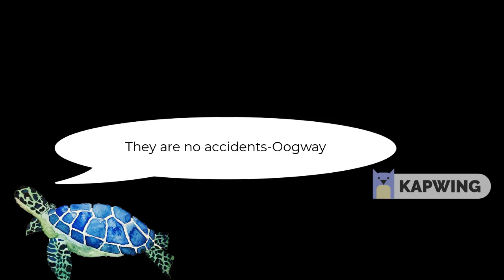Oogway Ascend |Hans Zimmer|Kung Fu Panda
All credits to Hams Zimmer.